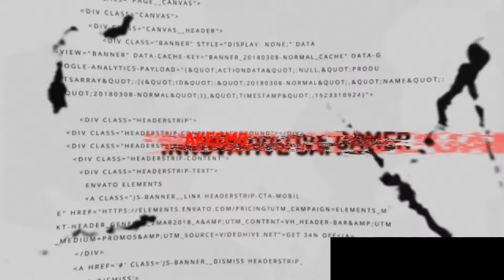Mason Plumlee Build | NBA 2K21 Current Gen PS4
I ALWAYS APPRECIATE NEW SUBS ON YOUTUBE JOIN THE FAMILY. IM VERY FRIENDLY AND DONT MIND ANSWERING QUESTIONS